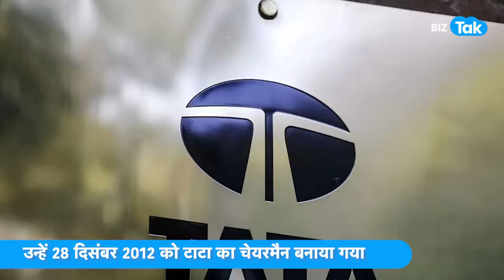Pallonji Mistry की अनकही दास्तां !|BIZ Tak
मात्र 3 महीने से कम समय में शापूरजी ग्रुप के दो मालिक अब इस दुनिया में नहीं रहे। .. जी हाँ ये दुखद समाचार आज दोपहर 3 बजे आयी। .. जिसमें टाटा संस के पूर्व चेयरमैन सायरस मिस्त्री की सड़क हादसे में मौत हो गयी।